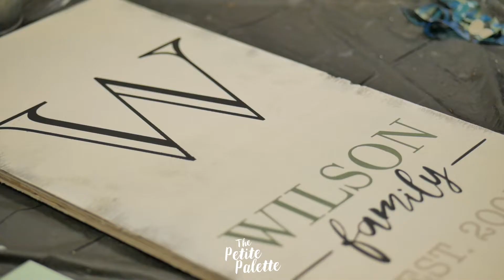Heirloom Wooden Signs Recap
See all the upcoming dates here